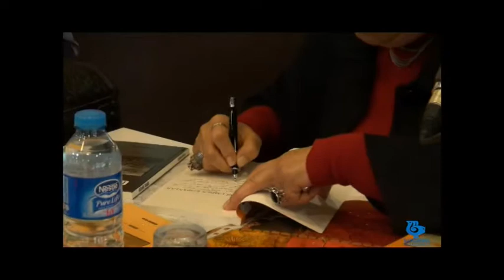GÜLTEKİN ÖZCAN İMZA GÜNÜ 1